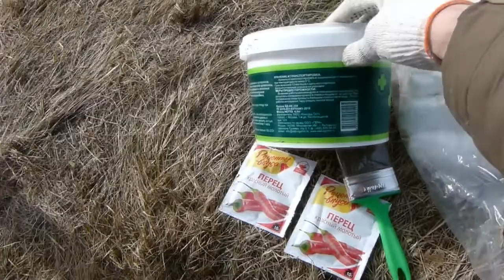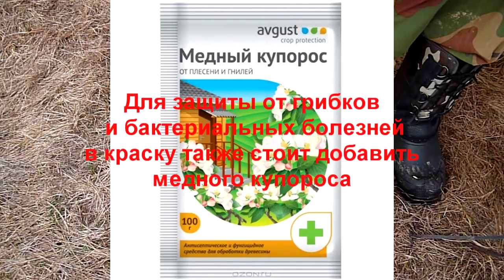Защищаем сад от грызунов (Тверская область, 2017)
Читайте Блог пчеловода для любителей меда